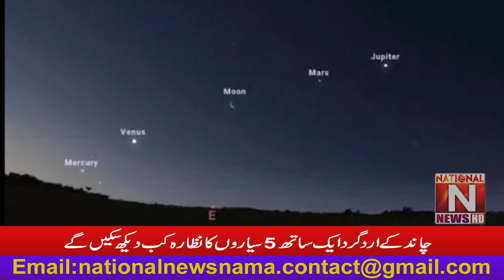When will you be able to see the sight of 5 planets around the moon? (National News Nama)